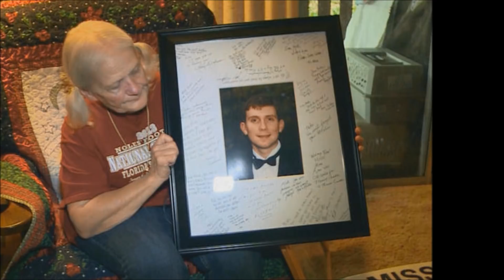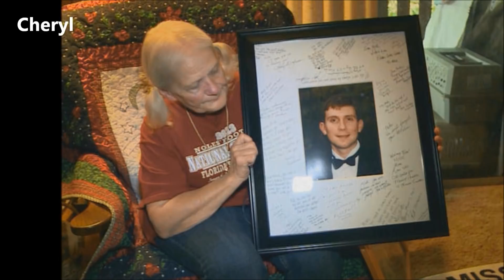ZÁHADNÉ ZMIZENÍ: JERRY MICHAEL WILLIAMS (VYŘEŠENO)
Michael se jednoho dne vydal na lov kachen, při kterém zmizel. Teorií o tom, co se mu stalo, bylo to, že spadl z lodi a jeho tělo roztrhali aligátoři. Ale bylo to opravdu tak, nebo se za tím skrývá ještě něco jiného?